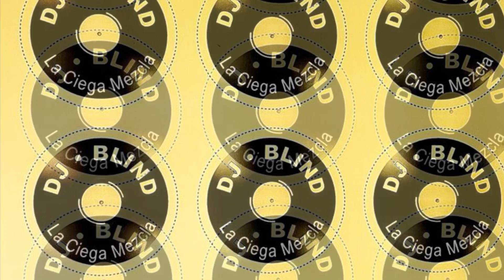Chimbala y sus amigos ￼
Esto es una mezcla de Dembow con Chimbala y todos sus amigos